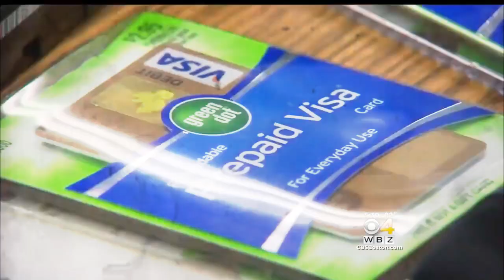"Understood" - El Aye x SwipRR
New Visuals